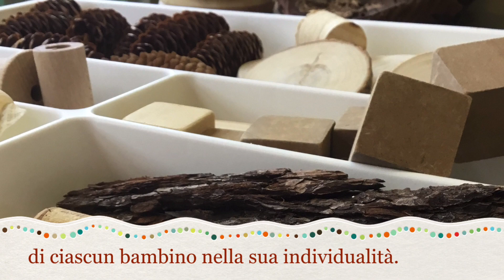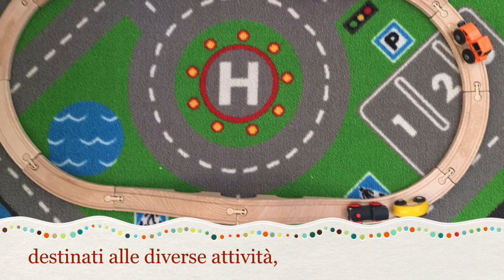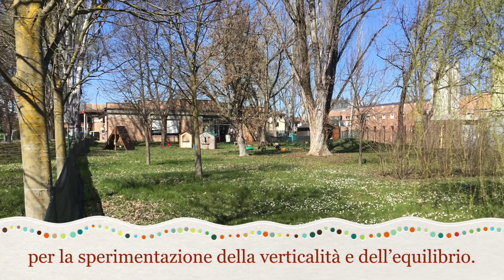Presentazione nido comunale "Meraviglia"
In questo breve video vengono illustrati gli spazi e le attività educative proposte dal nido "Meraviglia" a San Matteo della Decima.